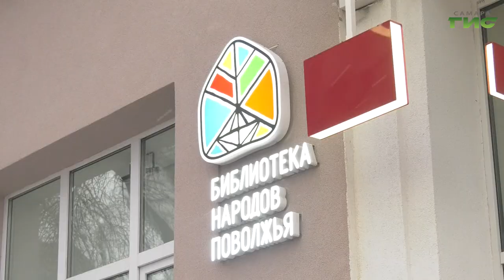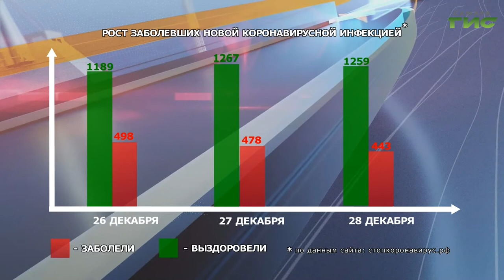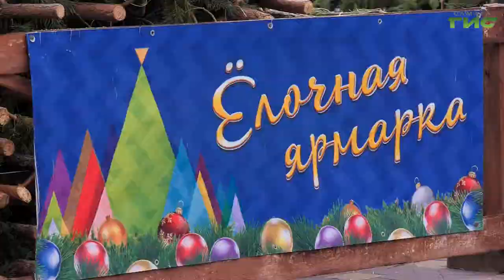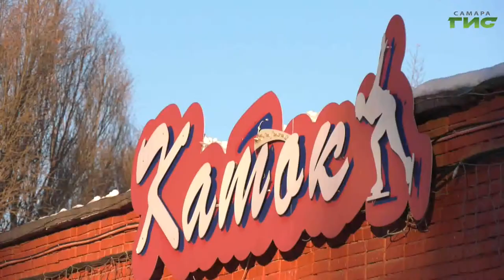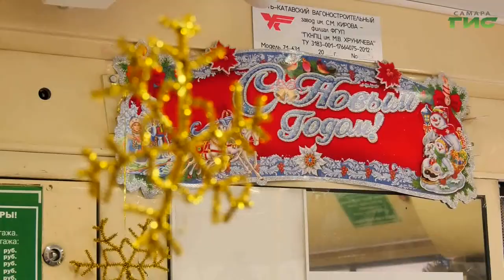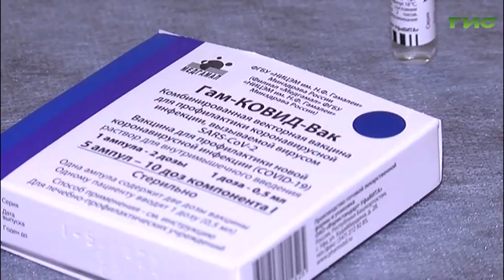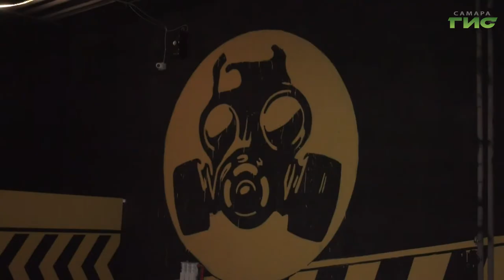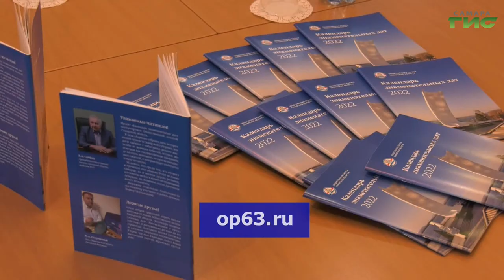"События" от 28.12.2021 (вечер)